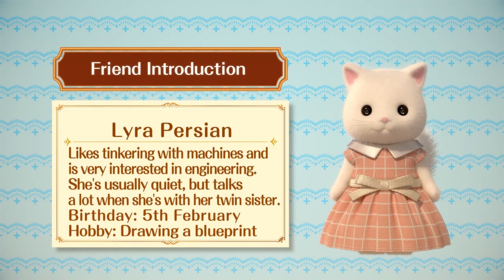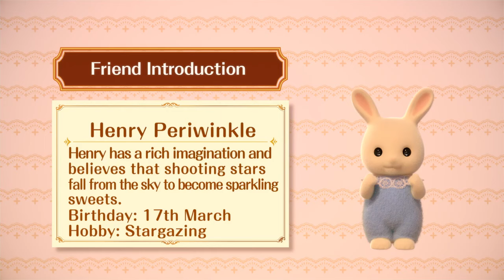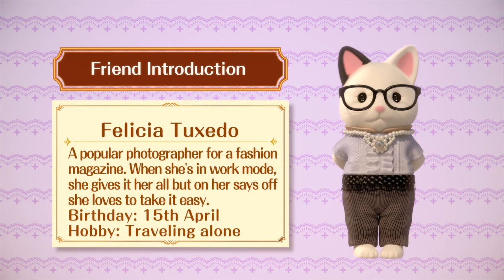Happy Christmas from Sylvanian Families 🎄✨Mini Episodes Compilation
Since 1985, Sylvanian Families has been loved by many people around the world. The brand lets children craft their own stories and help them develop social skills and emotional intelligence through imaginative play. Sylvanian Families was developed with 3 core values at its heart: Nature, Family and Love, which lets children learn about relationships and being kind to each other.